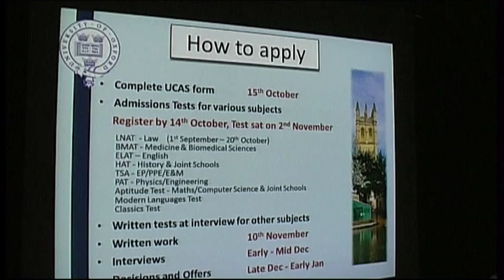Oxford Academic outlines the benefits of Wyke Sixth Form College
Lucinda Rumsey, academic and admissions tutor, Mansfield College, Oxford University, outlines the benefits of Wyke Sixth Form College.